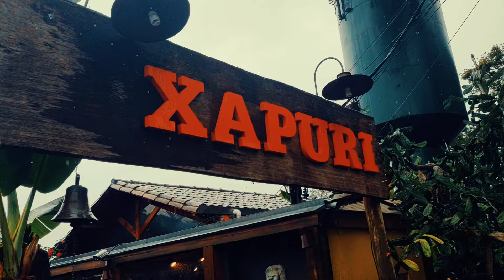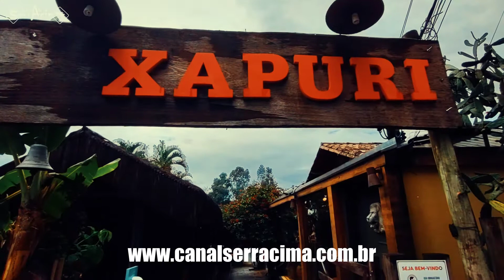Restaurante Xapuri - Experiência Incrível em Belo Horizonte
Conheça o Restaurante Xapuri em Belo Horizonte.
Vem com a gente SerrAcima!
Uma das melhores coisas de viajar para Minas Gerais é aproveitar as incríveis Experiências Gastronômicas!
A capital Belo Horizonte é cheia de ótimos restaurantes que abrilhantam ainda mais a Culinária Mineira.
E uma destas experiências incríveis foi conhecer o Restaurante Xapuri.
O Restaurante Xapuri fica próximo à Pampulha; o ambiente é rústico e muito agradável.
Serve a tradicional Culinária Mineira, preparada em fogão a lenha.
Tem muitas opções no cardápio, desde porções até pratos completos.
Nós experimentamos a tradicional porção de torresmo de barriga, que harmonizou muito bem com a Cerveja Albanos, comemorativa dos 35 anos do restaurante Xapuri, que foi inaugurado no ano de 1987.
Como pratos principais escolhemos: Costelinha da Sinhá - Costelinha de porco acompanhada por arroz, feijão tropeiro, mandioca frita e couve.
E também provamos o Lombo Assado na Panela, acompanhado de arroz, tutu e batatas douradas.
Estava tudo delicioso!
Ficou até difícil escolher apenas uma sobremesa quando vimos o buffet.
Nós gostamos muito do quindim, estava divino!
Para finalizar a refeição há um charmoso buffet com café e bolo de fubá.
Há também uma loja com artesanato e Produtos Regionais.
Entendemos porque o Xapuri é um dos restaurantes mais tradicionais e premiados de Belo Horizonte!
A gente se vê na estrada!

Rua Mandacarú, 260 - Trevo, Belo Horizonte - MG, 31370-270
Link Google Maps